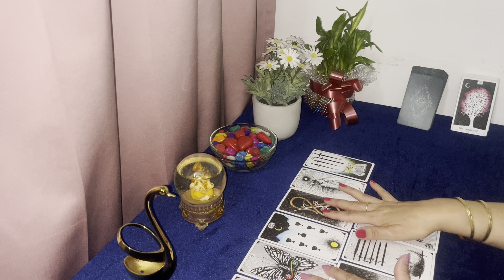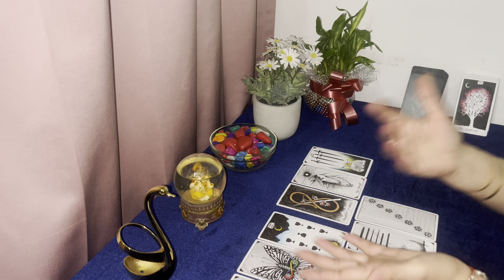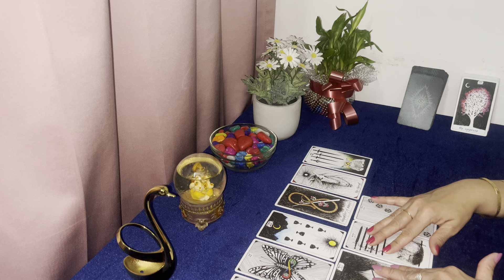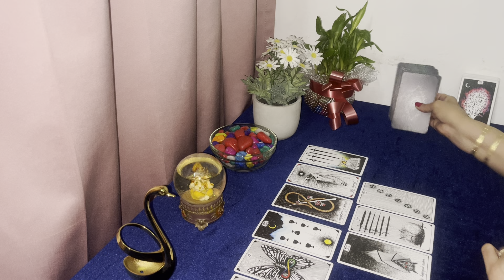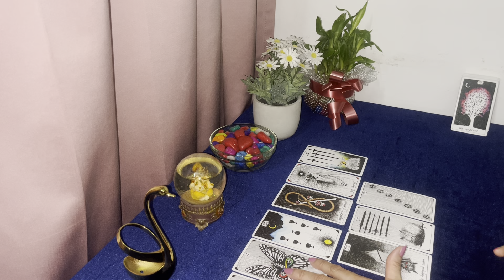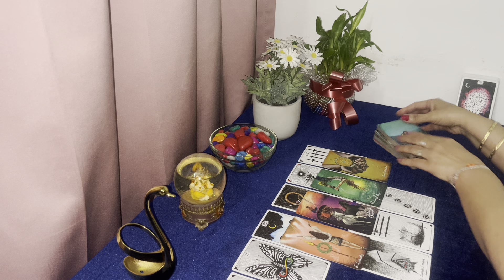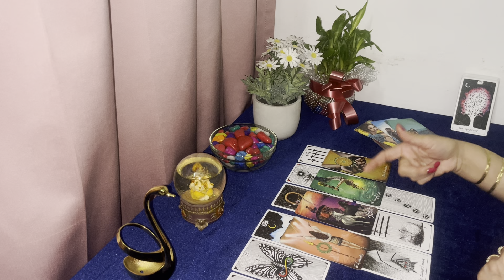Aquarius♒️ putting ur emotions on the back burner,things not moving ahead as they don't want them to